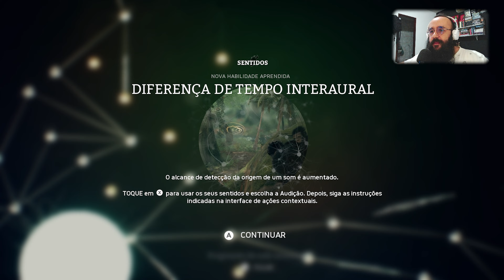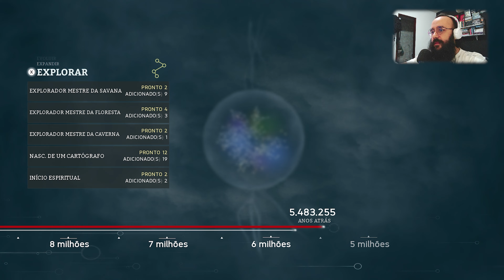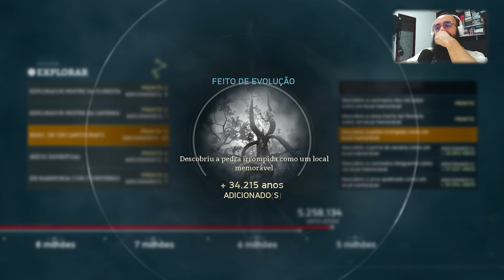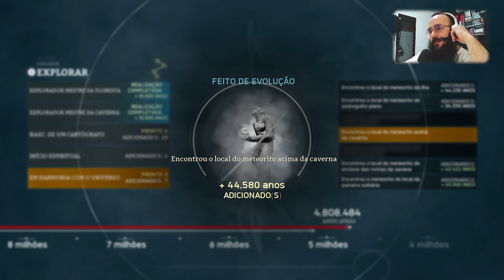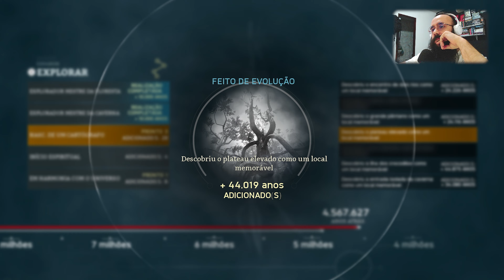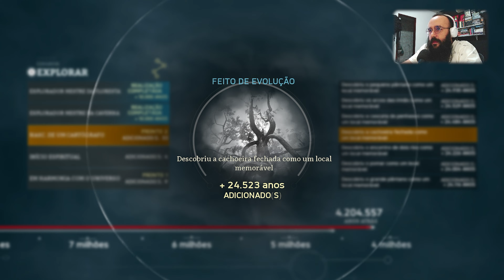Ancestors: Humankind Odyssey # 25 - Nasce um Cartógrafo! Exploração Completa!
# Ancestors: Humankind Odyssey (PC) (2019)
# Dia.25 - Nasce um Cartógrafo! Exploração Completa!
📚 Eternizando jogos de todos os estilos, gravado com muito carinho.
💖 Um canal de um apaixonado por jogos com participação especial de sua esposa e amigos.
👁‍🗨 Seja bem-vindo !